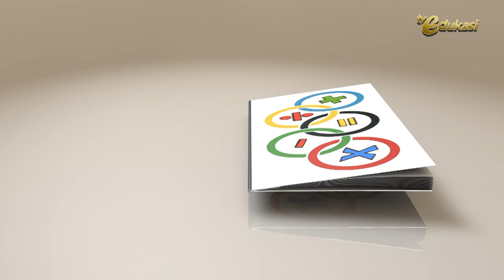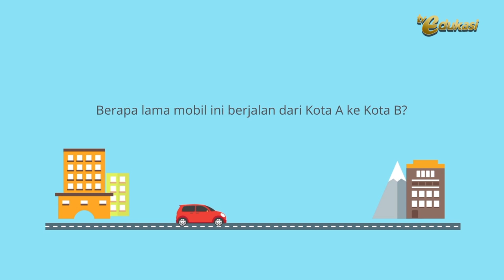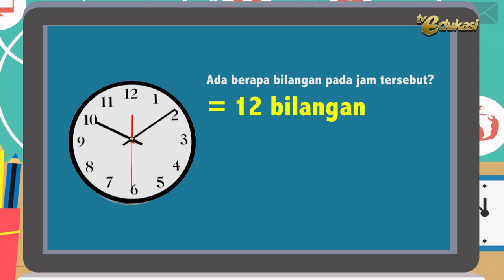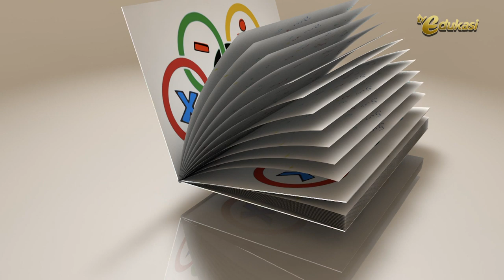Satuan Waktu I Satuan Waktu,Kecepatan,dan Debit I Gemar Matematika I Matematika SD I Seg.1